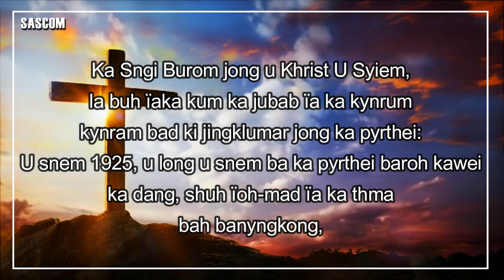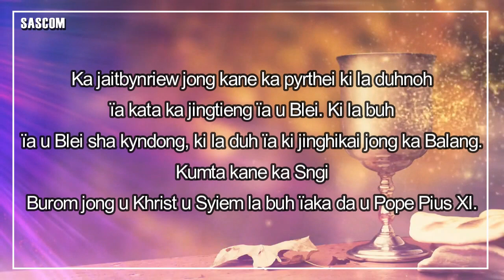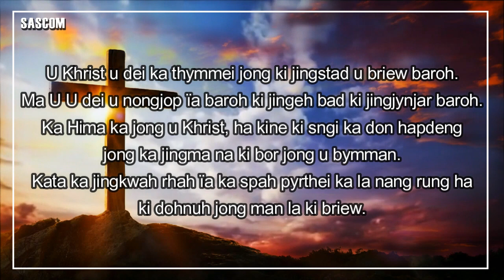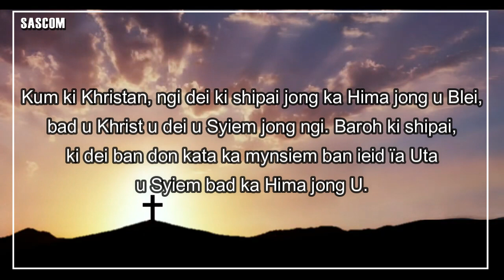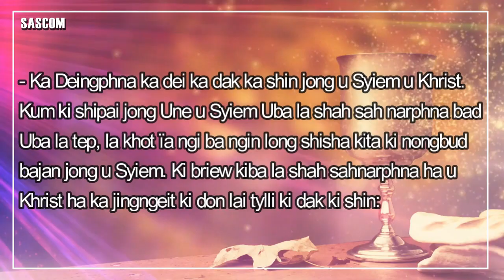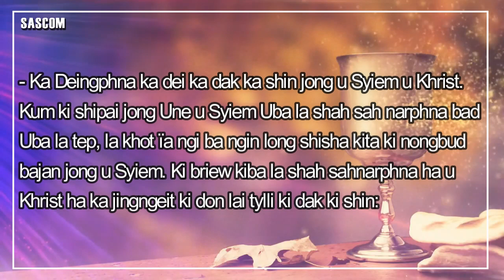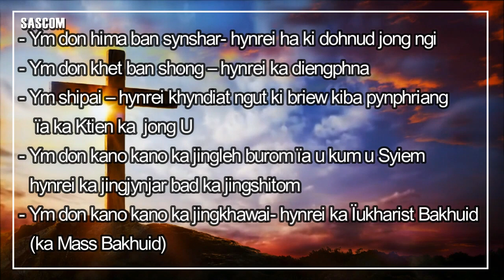KI MAT PUSON HA KA SNGI U TRAI U KHRIST U SYIEM